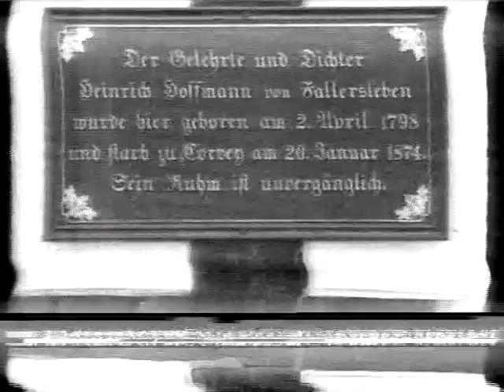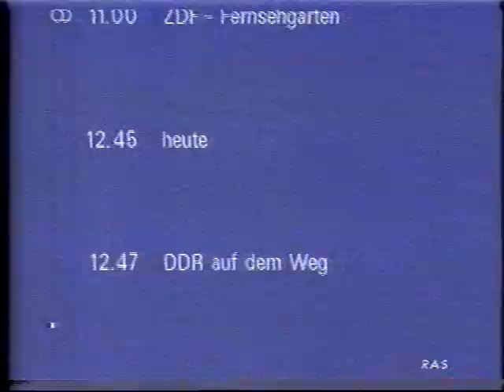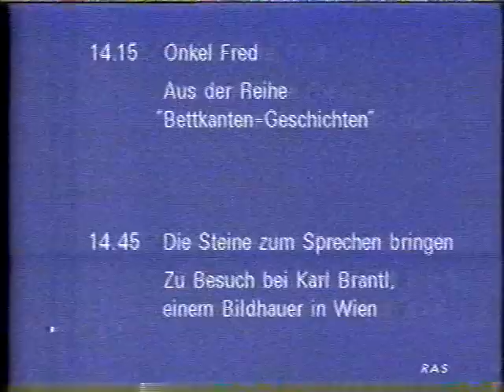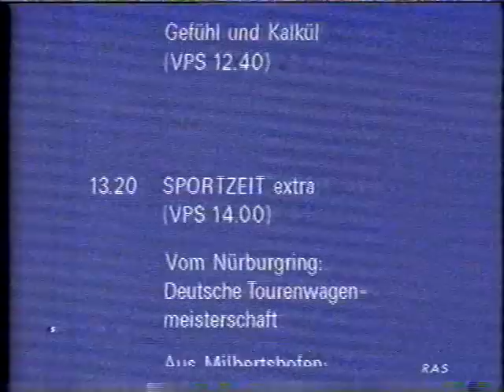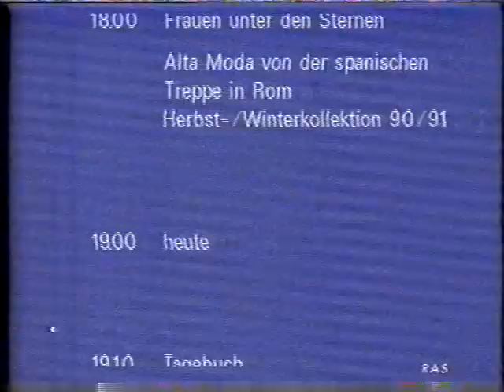Sendeschluß Samstag 01.09.1990 ZDF